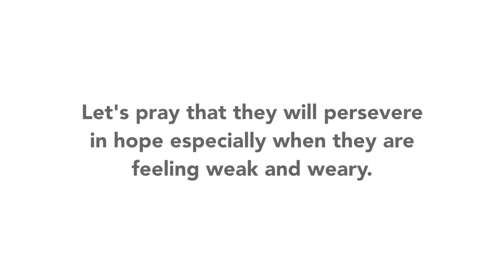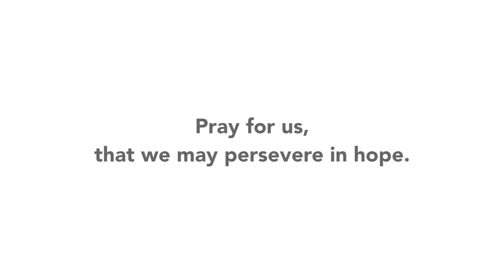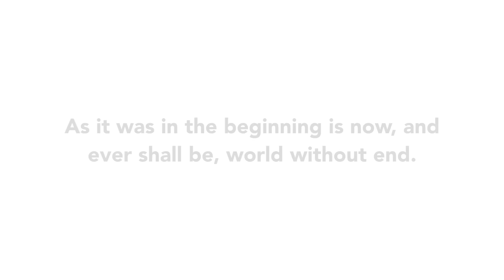Day 2 - St. Peregrine Novena | 2016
Join us for Day 2 of the Saint Peregrine Novena of 2016!